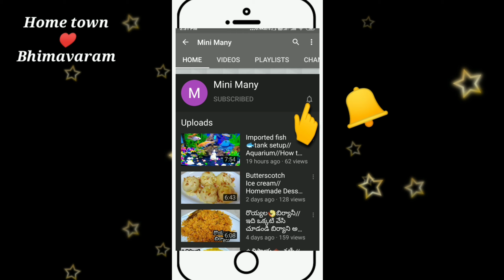Warli Pot Painting//అందరూ సులభంగా వేసుకునే కుండ పెయింటింగ్//Simple n Easy/Pot Painting Ideas//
I'm on Instagram as @mini_many1273. Install the app to follow my photos and videos.

 MINI Many Channel